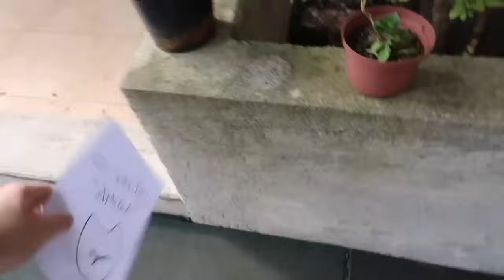★ VÁRIOS VÍDEOS DO CORINGA E DA ARLEQUINA EM 24 HORAS !!! ★ FELIPE CALIXTO ★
CEP: 80410981
Curitiba Paraná